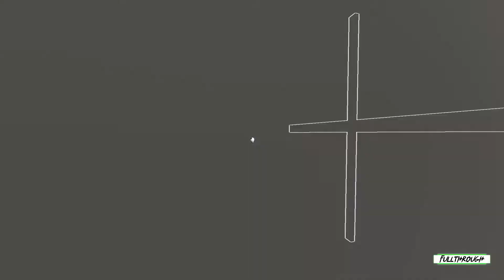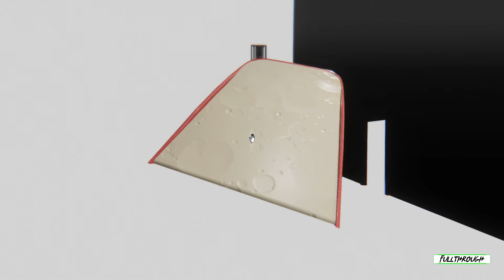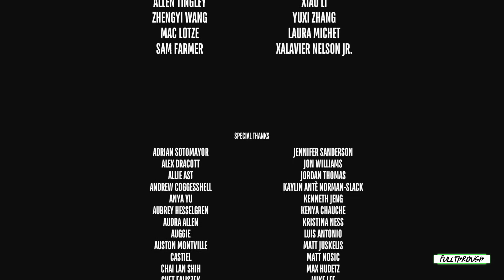Superliminal FULL WALKTHROUGH Gameplay HD (PC) | NO COMMENTARY | ENDING PART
I hope you guys find this Superliminal full walkthrough gameplay no commentary video useful.Leave a like and share with your friends if you can ;) .Soon I'll be uploading some new videos about more games.

★ My PC ★
Gigabyte B450M AM4 Motherboard
8 Cores AMD Ryzen 7 2700 Processor
16GB RAM DDR4 2400
GTX 1660 ti 6GB GDDR6
2TB de disco duro HDD